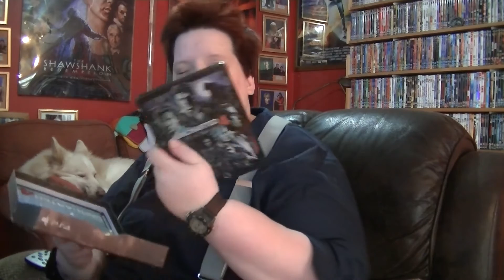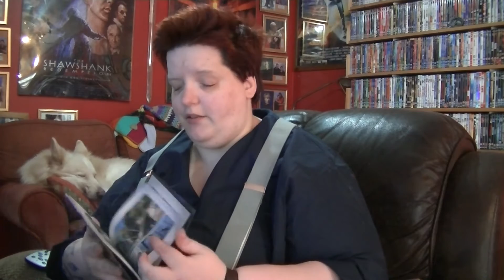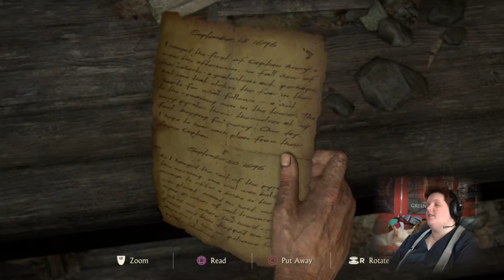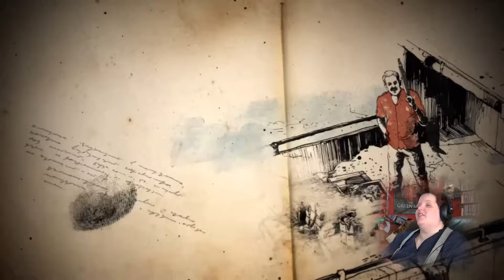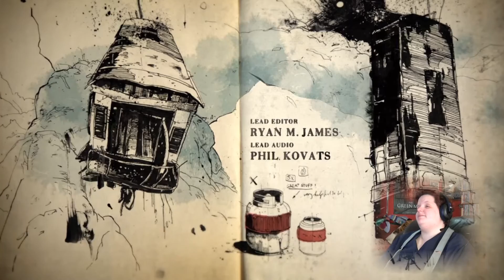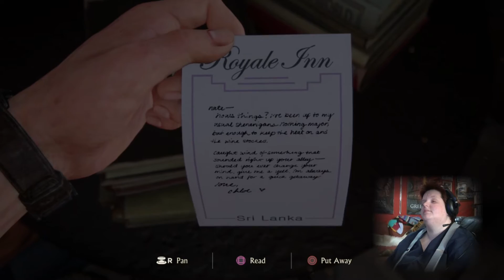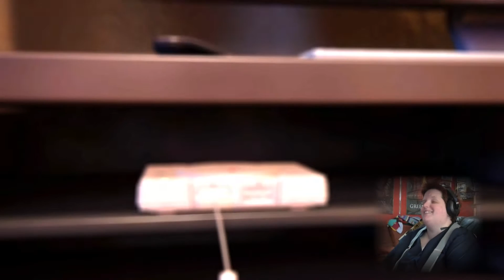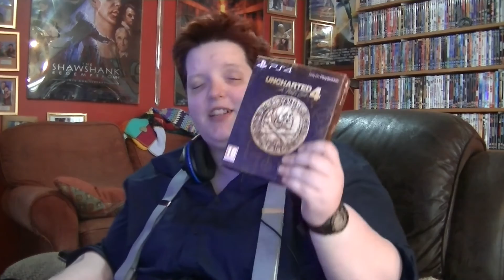Sketchy First Impressions: 'Uncharted 4'